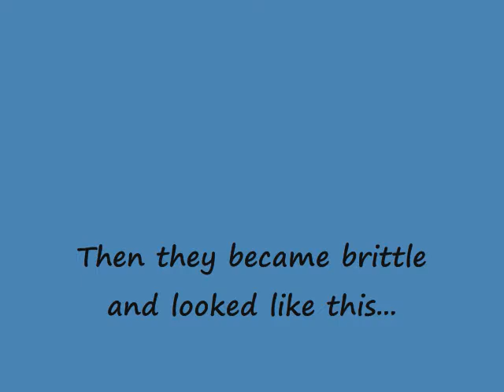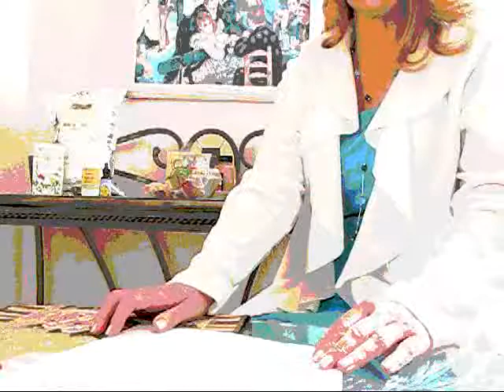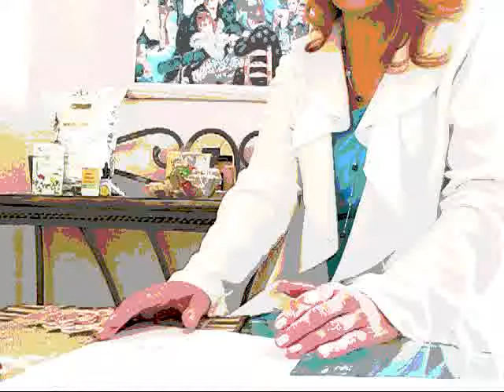Morgellons, Nematodes, and Marigold Tea: An Experiment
Morgellons fibers are very similar to many species of NEMATODES -- which include thread worms.  The physical effects that people experience with Morgellons  (such as itching, sores, and scabs)  are similar to that of animals that are infected with threadworms.  At first I present my THEORY as to WHY I believe that Morgellons is a parasitic nematode(s).  Then I share my most recent experiment to eradicate the infection using a natural, organic plant that KILLS many terrestrial nematodes, namely:  the MARIGOLD plant (calendula).